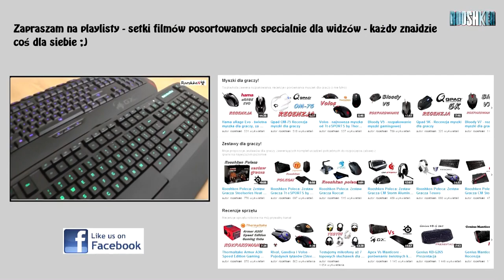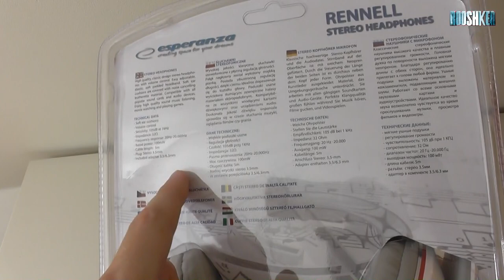Beatsy na każdą kieszeń? Chińczycy kontratakują!!! (rozpakowanie słuchawek Esperanza Rennell)